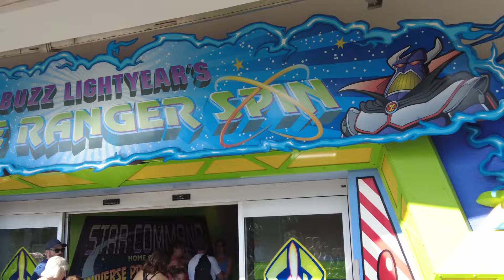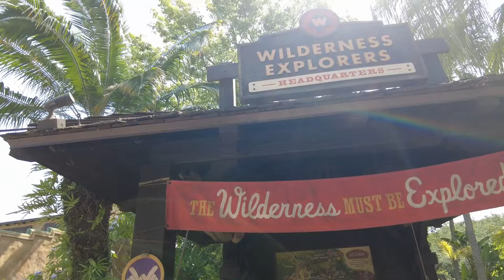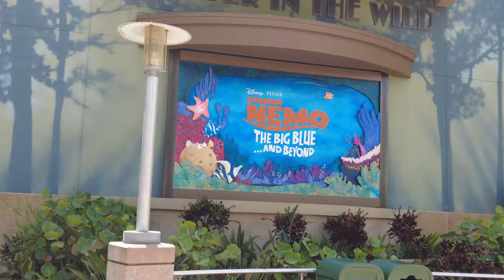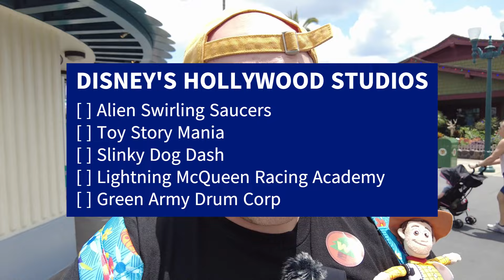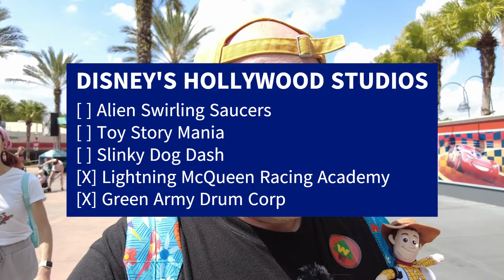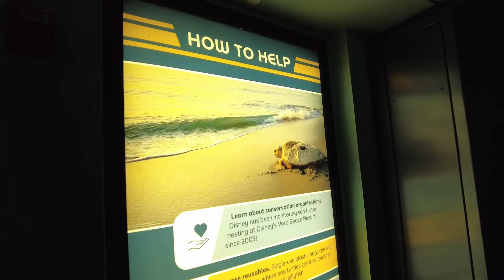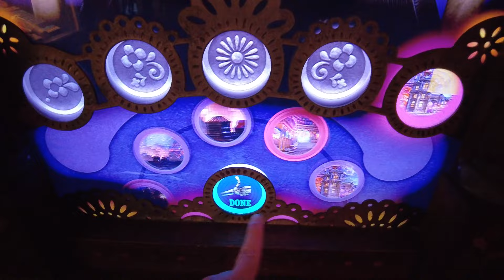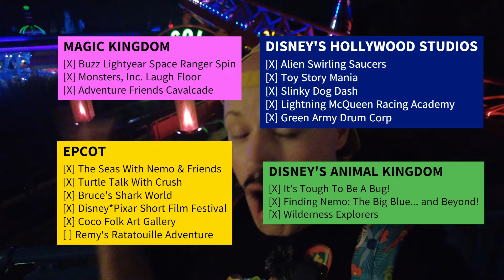ULTIMATE Pixar Challenge! | Everything Pixar in ONE Day! | Disney World 4 Park Challenge!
Join me for my most extreme Disney World Challenge YET!

Today I try and tackle every ride, show, attraction, & character in all 4 Walt Disney World Parks! Everything from Buzz Lightyear Space Ranger Spin, to Lightning Mcqueen Racing Academy, to even joining the Wilderness Explorers! There's SO much Pixar at Disney World and so very little time to see it all!

If you like what you see, be sure to like our video.

Thanks for @MakinMemoriesMagical with us!